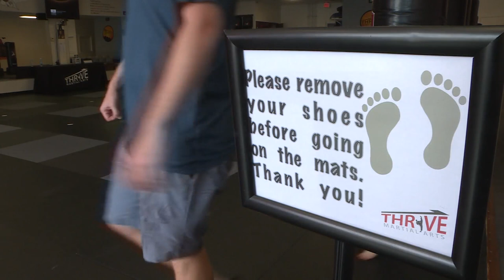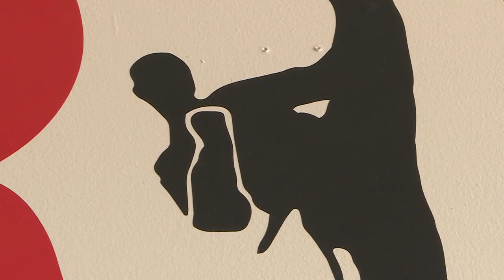Thieves steal trailer from martial arts center in Northern Colorado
Thieves stole a trailer from a martial arts center in Northern Colorado.